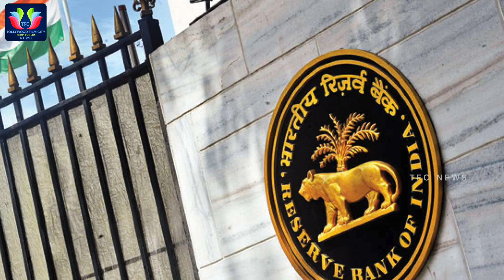RBI Reveals The Open Secret About Demonetisation | Nothing Can Happen With Demonetisation | TFC News